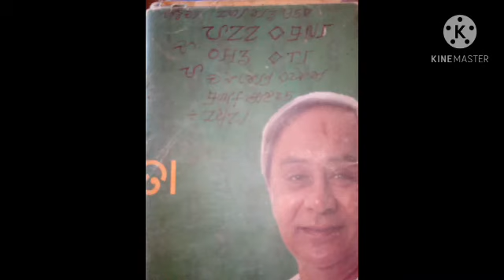HO LANGUAGE EDUCATION COUNCIL ODISHA MAYURBHANJ, THAKURMUNDA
CENTRAL BOARD OF HO FILM ASSOCIATION//ODISHA